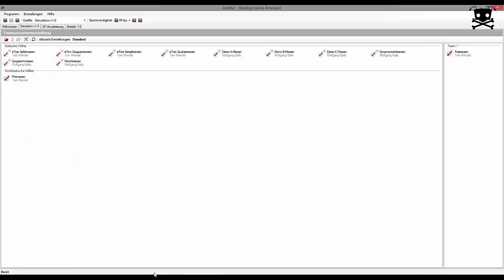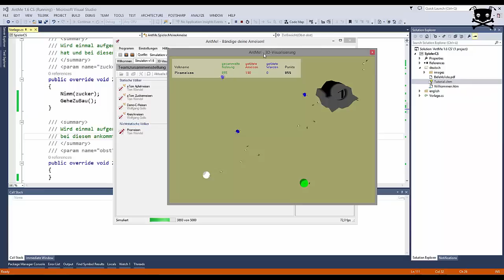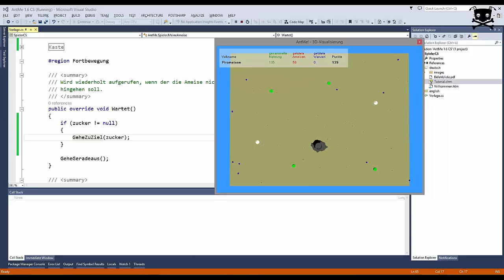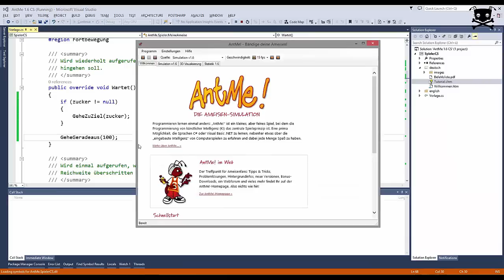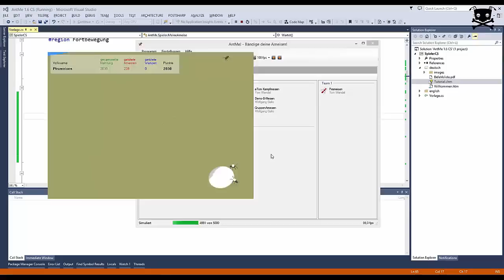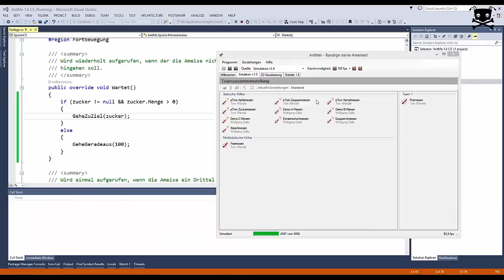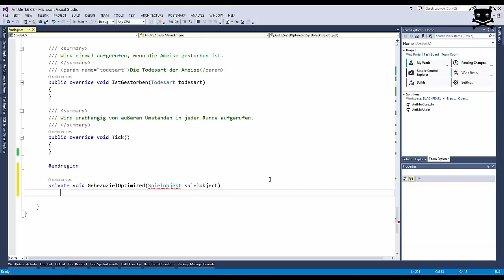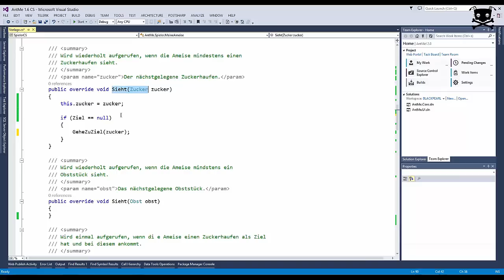Lets Code AntMe! 1.6 - [06] Variablen benutzen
Ameisen können ja grundsätzlich Gehirnzellen haben. Hurra. Also lasst uns doch mal zusammen ein paar Informationen speichern.